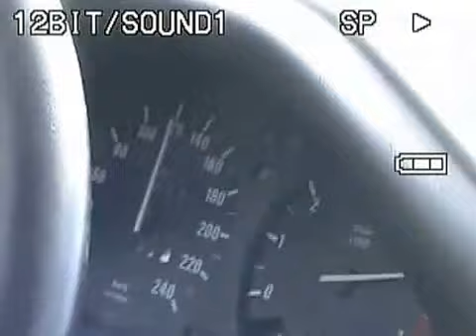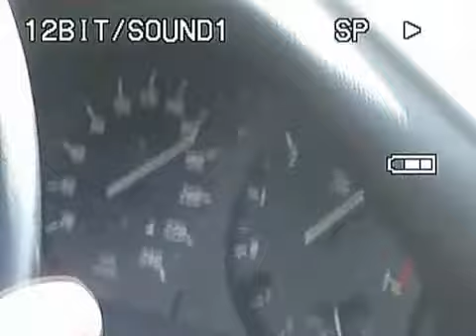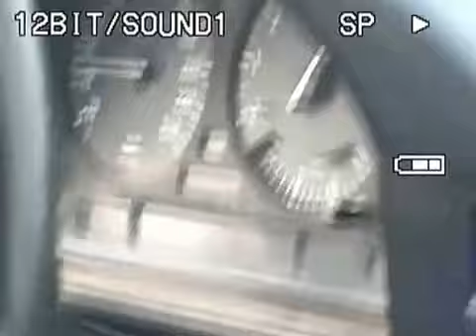Bmw 318i e30 Drifting en burnouts with some good old friends Alteveer gn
Old video. Good reminders.